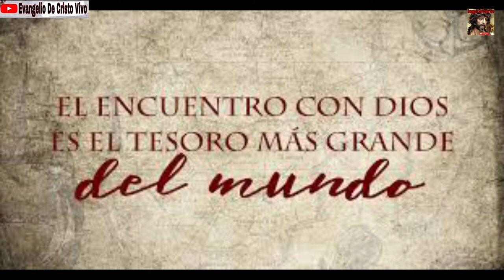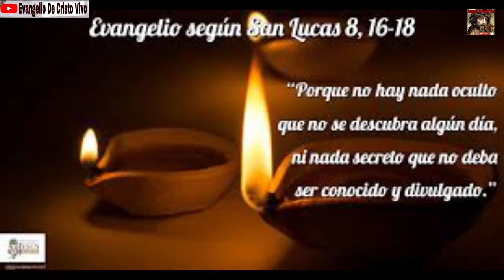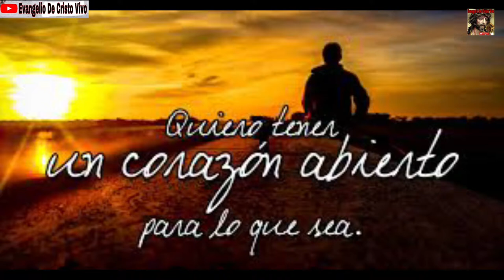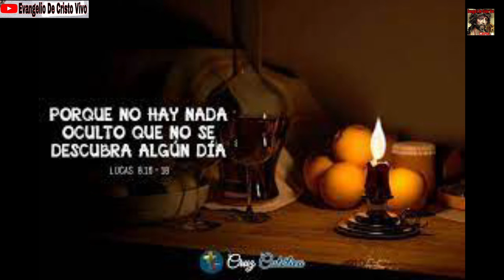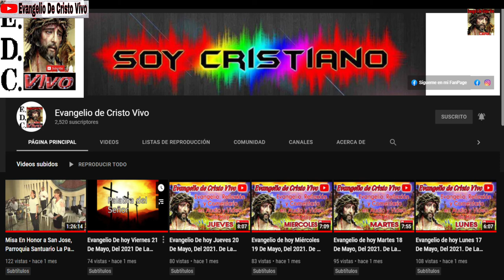Evangelio de hoy Lunes 20 De Septiembre Del 2021. De La 25ª Semana Del T.O. Rev.